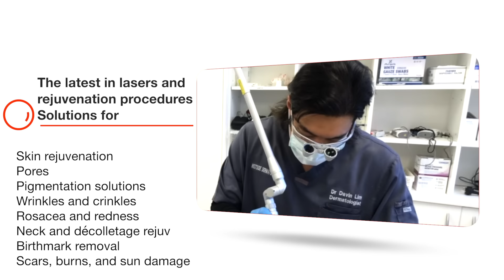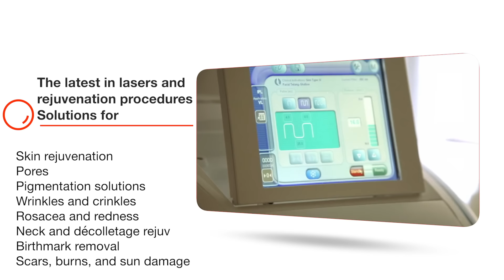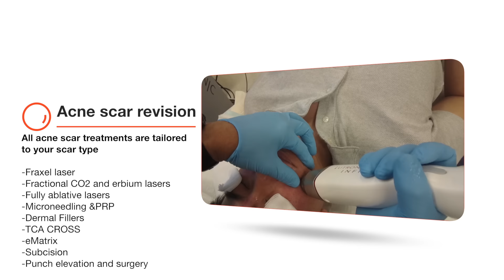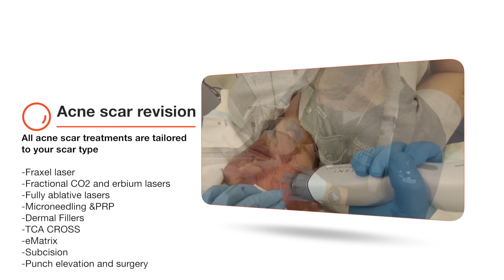Dr Davin Lim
I am a Board Certified Dermatologist that loves new technology and advances in cosmetic and aesthetic medicine.

I cut through all the crap on lasers and energy devices and show you the insight into my world. Everything from lasers, fillers, energy devices, cosmetic and medical dermatology, and for all you popoholics. the odd pimple popping video.